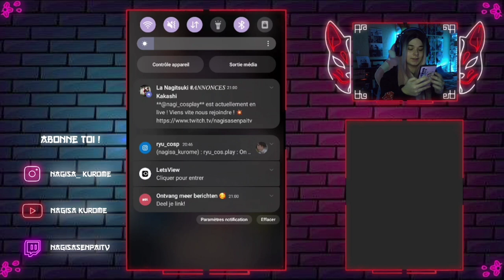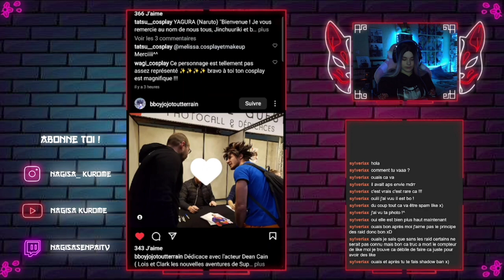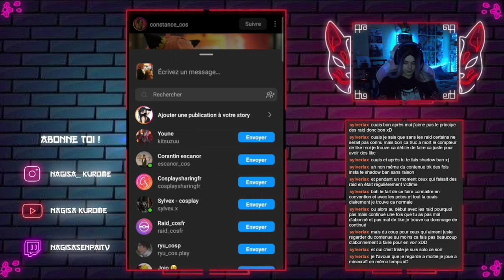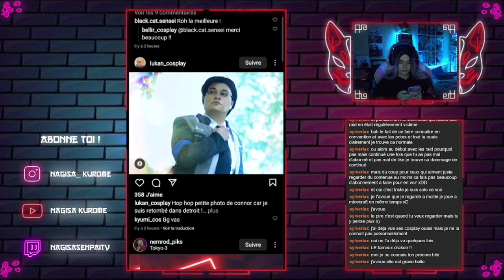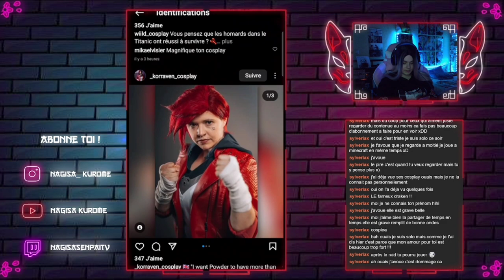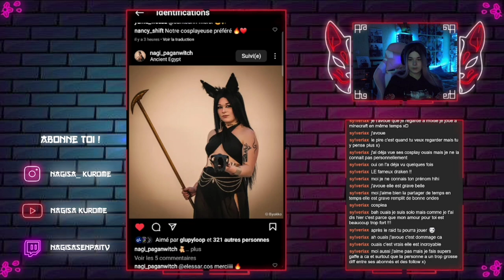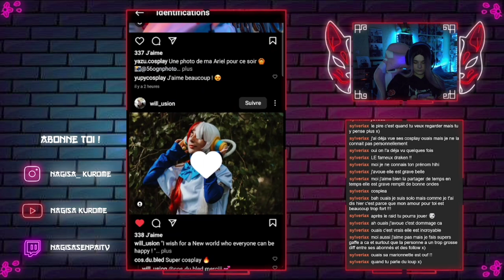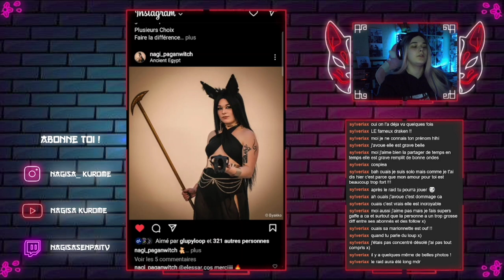RAID COSPLAY INSTAGRAM 📸🌸| Redif LIVE 15 Février 2023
On fait le RAID COSPLAY d'INSTAGRAM ensemble en LIVE TWITCH !

     ☁️BIENVENUE dans la NAGITSUKI ! ☁️
  🥷🏻 Tu entres dans le monde des Shinobi🥷🏻
   🖤🦅 Amuse-toi bien petit Karasu ! 🦅🖤

Rendez-vous 2x par semaine !
✔️ Le vendredi à 16h30 pour une vidéo normale.
✔️ Le mercredi 9h pour une vidéo redif Twitch.
✔️ Le dimanche 9h pour une vidéo bonus s'il y en a.

Le but de ce live est de mettre en avant les cosplayers, photographes, créateurs de contenu, créateurs de vidéos, etc... Une des règles du raid est de liker l'entièreté des publications entre 18 et 20h. J'ai donc décidé de faire ça avec vous afin de montrer le travail de tout le monde et aussi vous permettre de découvrir de nouvelles personnes que vous aimeriez suivre.

🖇️ LIENS UTILES DANS LA VIDEO 🖇️

📸 MES RÉSEAUX : 📸